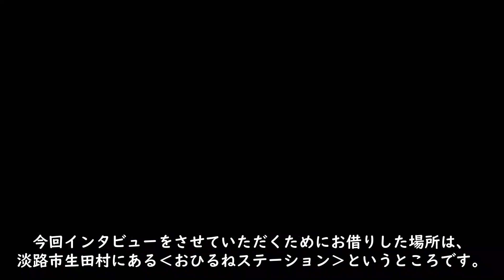Interview Series 『出逢えた人たち』第2回 キャロルさん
おひるねステーション　Nap Station

そばカフェ生田村　‹手打ちそば体験+試食が可能›